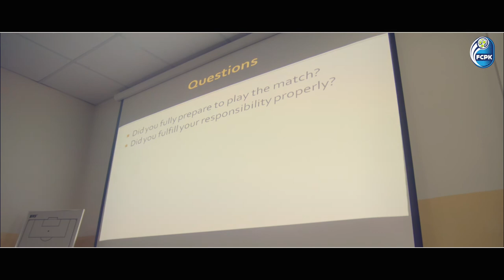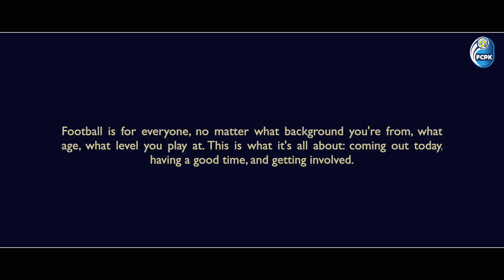DARE TO DREAM - POPO FOOTBALL CLUB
This documentary revolves around POPO FC and the wonderful work they are doing for the betterment of Pakistan Football. This documentary gives you a chance to explore life at POPO FC and discover the philosophies behind one of Pakistan's most beloved club. 🏆